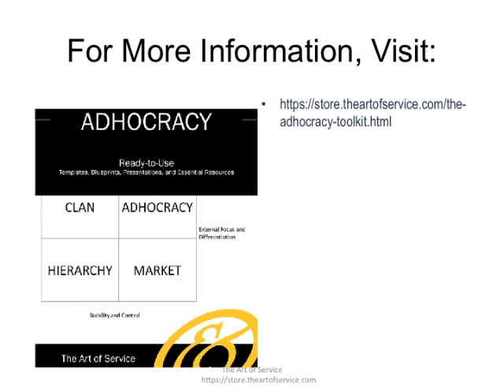The Adhocracy Toolkit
This innovative set of documents and ready-to-use templates will provide you with a head start for both learning and applying of a Adhocracy approach that meets today's standards.